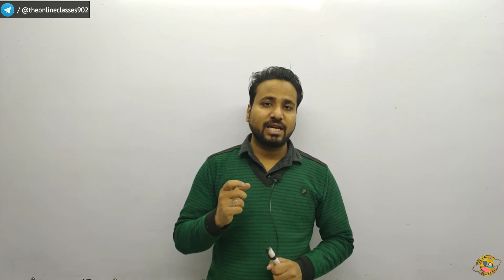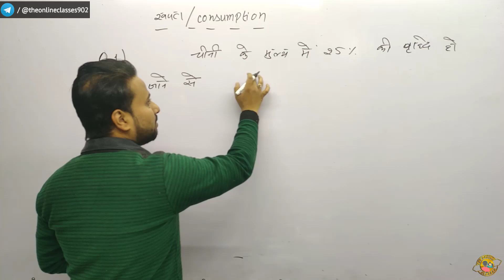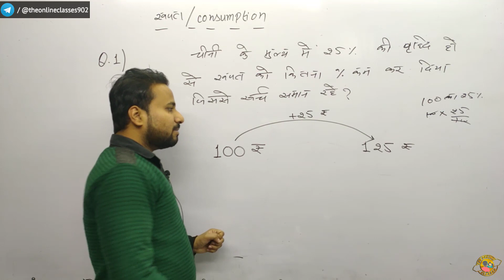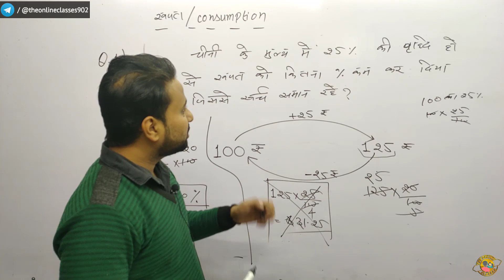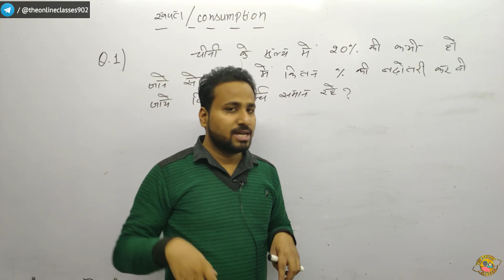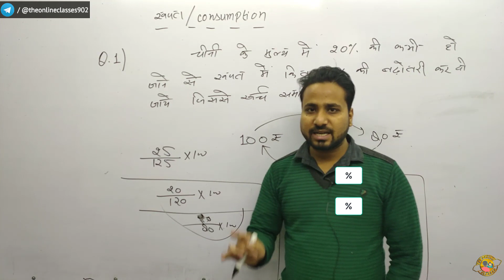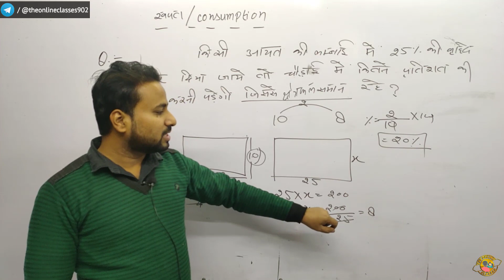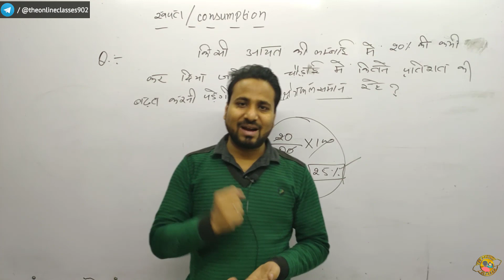Percentage / प्रतिशत - Part 03 || By Adnan Sir || The Online Classes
what is percentage base?
in this video we discussed about percentage base and change